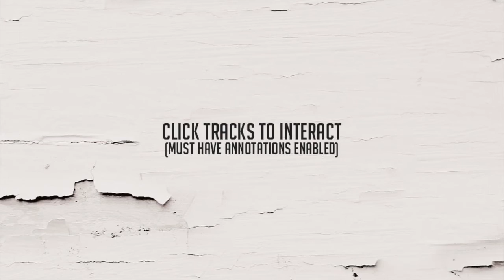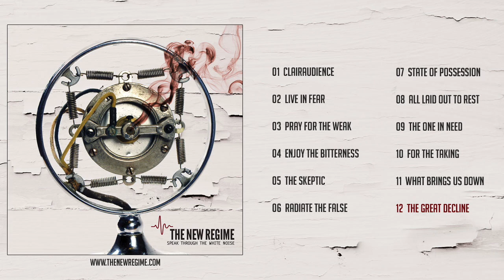The New Regime - Speak Through The White Noise (Full Album)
The New Regime - Speak Through The White Noise
Released: April 5th, 2011